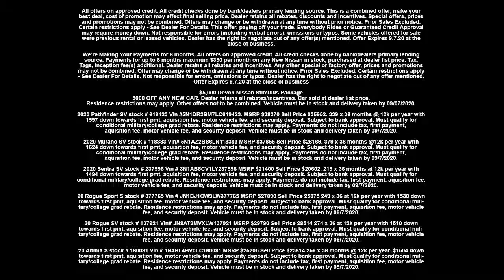"$5,000 Stimulus Check with New Nissan Purchase" Devon Nissan, Devon PA